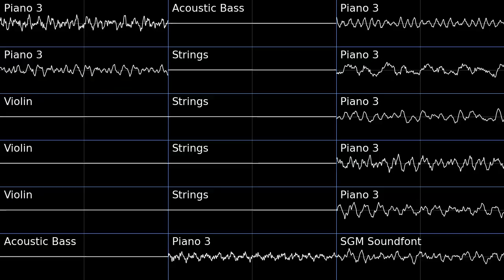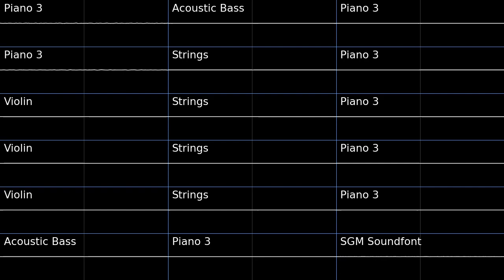Dear Grandma - in D-Minor - OpenMPT OC - SGM Soundfont